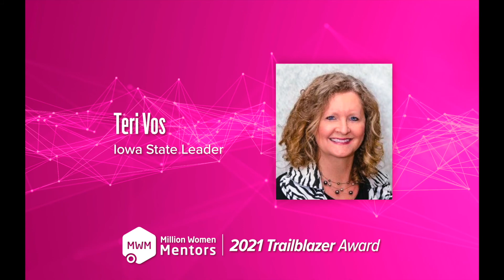2021 Million Women Mentors Trailblazer Awards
we are pleased to introduce the trailblazer awards this year in recognition for those individuals who have made a remarkable impact through mentoring, engaging, and supporting the STEM community. This year's award winners include individuals, companies and representatives of non-profits who have demonstrated a commitment and excellence in mentoring.